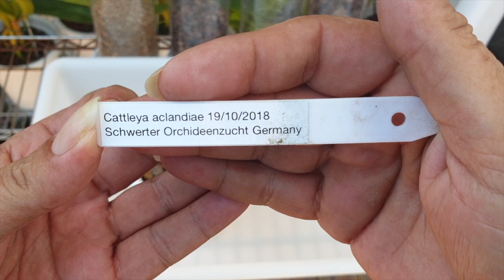Cattleya aclandiae SET UP FAIL | Set up CHANGE | Update on Cattleya cernua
WELL. let's just imagine the 'fail' jingle in a cartoon after trying to grow my Cattleya aclandiae in leca and self watering. In this video, I am changing the set up and hope that the season doesn't work against me and the orchid can recover. I also discuss what I did wrong, but I am not going to experiment with leca and self watering on my aclandiae now, because, it is more important for her to get the best chance at survival than me insisting that leca and self watering can be done! Sophronitis cernua was removed from a mount and potted up early spring. Quick update on how she is doing.
My environment:
Mediterranean climate, hot summers / mild winters
45% - 85% humidity, with regular airflow
Orchid growing supplies:
               Seramis, Akadama
                          150 Winter, RO Water and KelpMax only